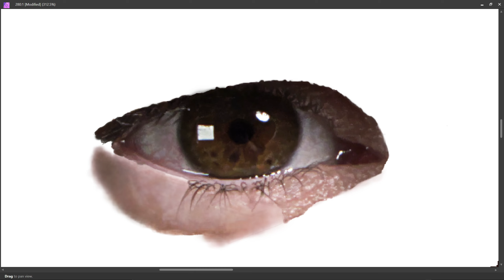PART 270 - LEFT EYE || SELF PORTRAIT || DIGITAL PAINTING